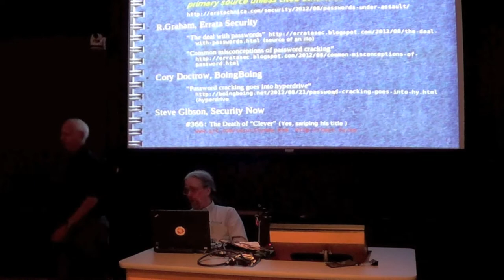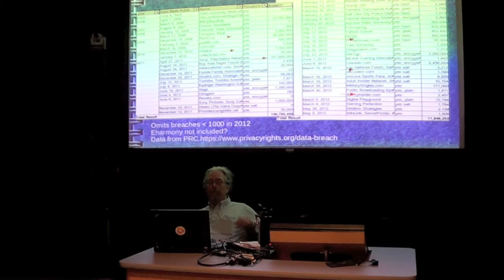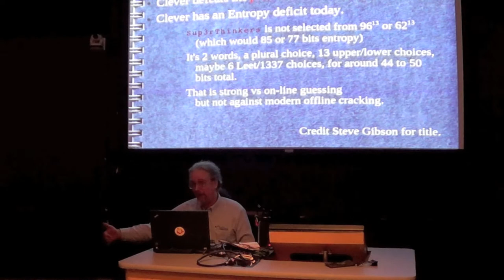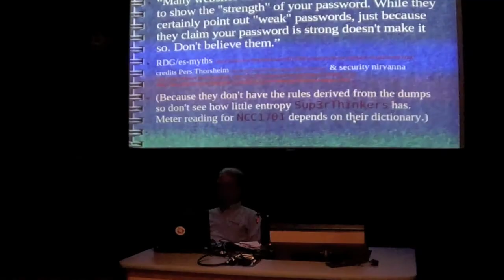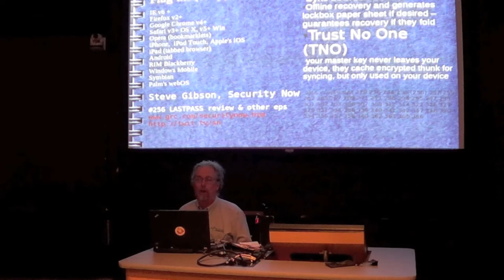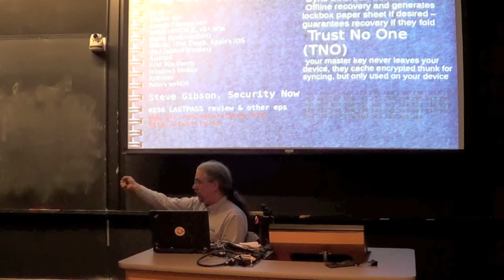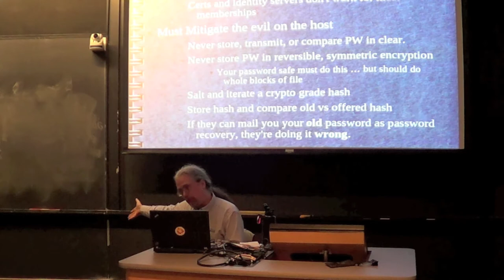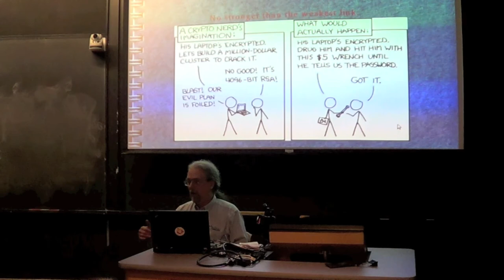[BLU] Passwords: The Death of Clever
(Wed, Sep 19, 2012) Bill Ricker discusses breaking news about newly discovered password vulnerabilities, prior to our annual PGP/GnuPG keysigning meeting.

User group meeting of Boston Linux & Unix on Wednesday, September 19, 2012.